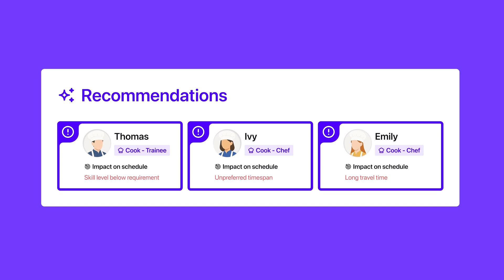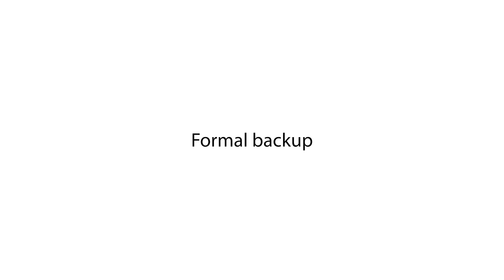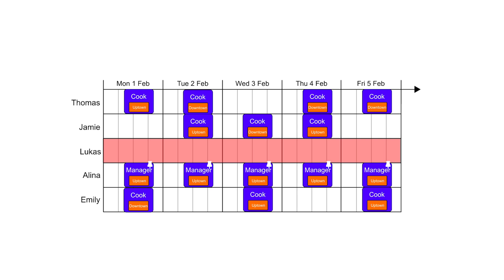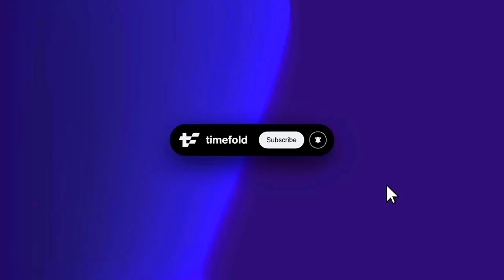AI Shift Scheduling & Rostering: How to adapt to unexpected events in real-time with Recommendations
Employee scheduling or rostering is rarely smooth sailing, especially when life throws curveballs like sudden absences! Unexpected events are stressful and costly. Not with Timefold.

In this video, we'll explore how to deal with last-minute changes without chaos.

💡 What you’ll learn:
- Why real-time planning matters in modern workforce management
- How recommendations help you react instantly to absences
- The role of stand-by (on-call) shifts to build roster resilience
- How to apply pinning & constraints for non-disruptive replanning
- Real-world examples from Foodfold, our fictional (but tasty!) restaurant chain 🍽️

You’ll see how Timefold’s AI-powered Employee Shift Scheduling handles disruptions gracefully, keeping your business running smoothly and your employees happy.

No more scrambling, just smart scheduling!

Timestamps:
0:19 Use case introduction: Foodfold
0:51 Selecting the best replacement with Recommendations
2:00 Formal backup
2:47 Replanning with minimal disruptions
3:58 Closing